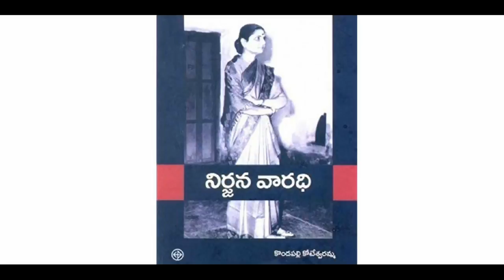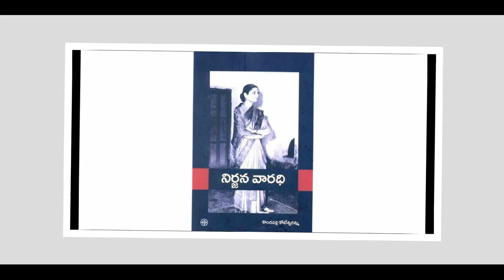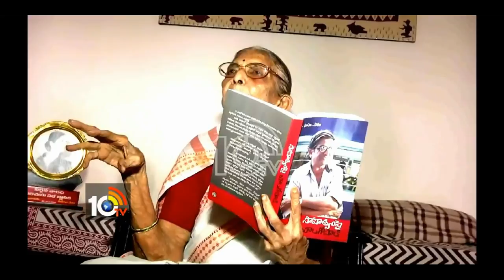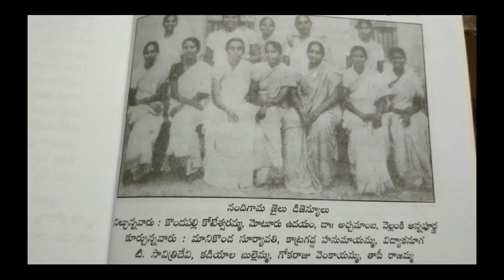Kondapalli Koteshwaramma 100 Years Birthday Celebrations||శత వసంతాల కొండపల్లి కోటేశ్వరమ్మ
Kondapalli Koteswaramma is a well known Comminist leader, Writer and a Singer.Many generations were inspired by her life story. ‘Nirjana Waradhi’ is  her autobiography.On the occasion of  her centurion birthday celebrations, this is my small dedication to her.